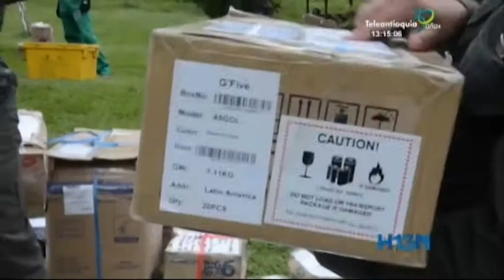Los decomisos de textiles y confecciones ilegales en 2014 superan los 73 mil millones de pesos